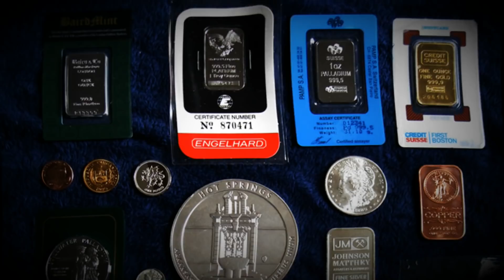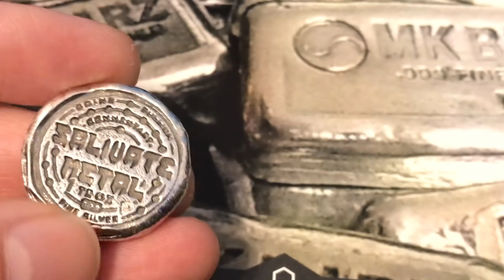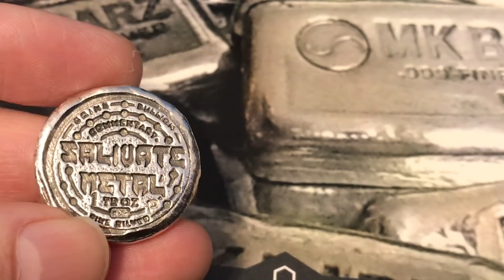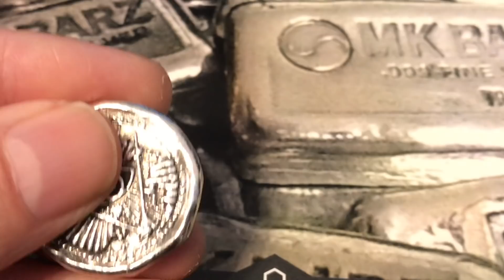International Silver Syndicate Subscription Price Reduction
ALSO SILVER BAGGINS!! Sorry, forgot to mention he is part of the Syndicate as well!!
Bitcoin:14RZD6XGGv4RFMyTTbPndmuYBWTc5w1Sm6
Ethereum:0x98E741Abf6D70ed1e6b3C97203a1B72414F1D6ad
Litecoin:LfgL5D7Wvtknagbn2WuCcXasAfquzv2CGB